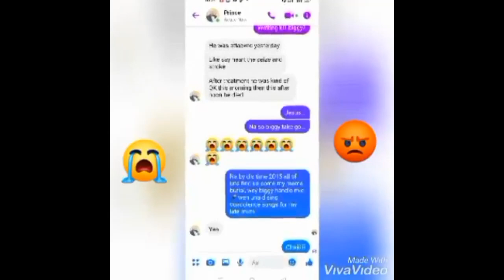NOLLYWOOD ACTOR STANLEY RABBI OKORO IS DEAD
Fast rising Nollywood actor, Stanley Rabbi Okoro, *Junior Ibu* is dead.

According to reports, he died on Wednesday, due to suspected food poisoning.

Rest In Peace Stan 🙏
Amen